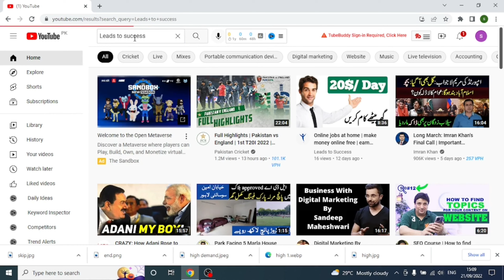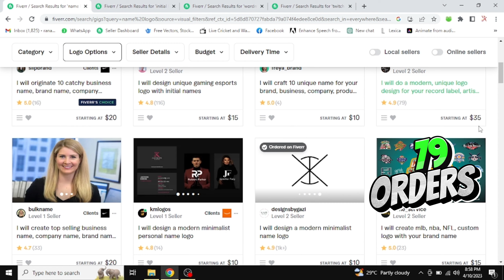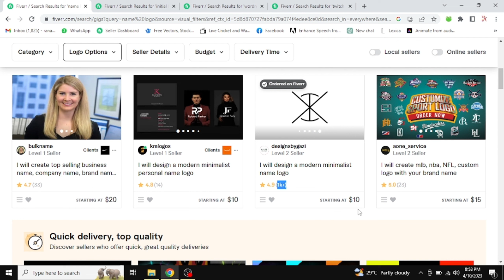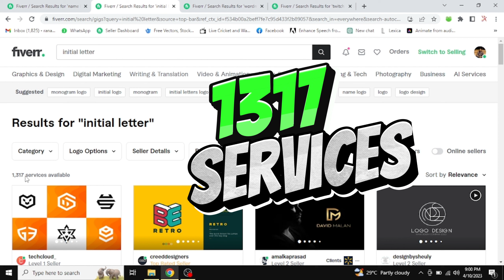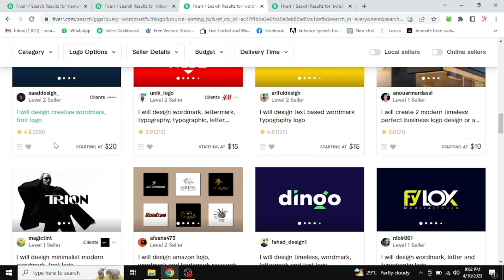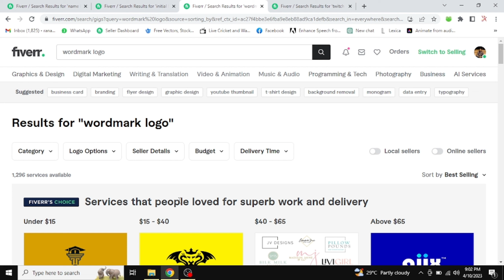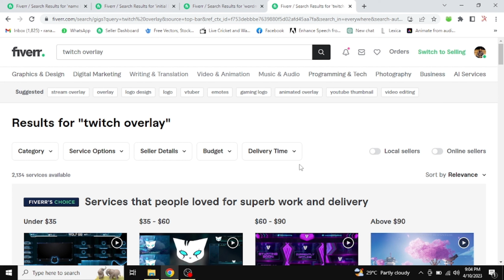"4 Secret Low Competition Gigs on Fiverr for 2023 That You Need to Try NOW!"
Are you struggling to stand out on Fiverr? In this video, I reveal 4 low competition gigs that you can offer in 2022 to start earning more money and get ahead of the game. Don't miss out on these insider secrets - watch now!

As a graphic designer on Fiverr, it can be tough to find high-paying gigs. But fear not - I've done the research for you. In this video, I share my top tips for crushing the competition and winning low competition gigs in 2023. Get ahead of the game - watch now!

Are you tired of competing with other logo designers on Fiverr? It's time to take your business to the next level with these 10 low competition logo design gigs for 2023. From minimalist logos to vintage designs, I've got you covered. Don't miss out - watch now!

Leads to Success
4 low competition gigs for graphic design 2023
Fiverr low competition gigs 2023
Best Fiverr low competition gigs 2023
Low competition gigs on Fiverr 2023
Fiverr alternatives
Fiverr graphic design
Logo design gig for Fiverr
Low competition gigs on Fiverr for graphic design 2023
Fiverr logo design gig create
Poster design
Graphic design gig on Fiverr
Low competition freelance sites
Logo design
Fiverr ai art
Low Competition Gigs on Fiverr for 2022
low competition gigs on fiverr 2022
low competition graphic design gigs on fiverr 2023
fiverr low competition gigs on fiverr for design
fiverr graphic design gig 2023
4 low competition gigs for graphic design 2023